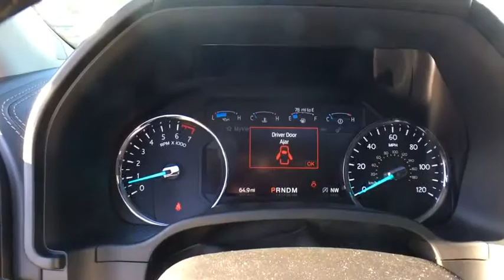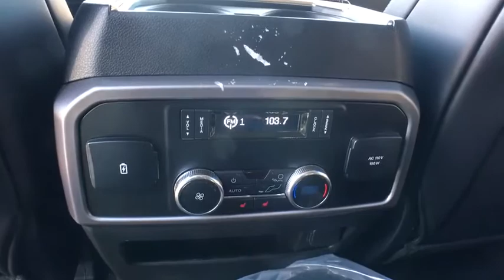2020 Ford Expedition Brattleboro, Bellows Falls, Keene, Claremont, Greenfield, VT 9352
White New 2020 Ford Expedition available in Brattleboro, Vermont at Faith's Ford Brattleboro. Servicing the Bellows Falls, Keene, Claremont, Greenfield, VT area.

Recent Arrival! White Metallic 2020 Ford Expedition Platinum 10-Speed Automatic EcoBoost 3.5L V6 GTDi DOHC 24V Twin Turbochargedbrbr$5,346 off MSRP!brbrExpedition Platinum, EcoBoost 3.5L V6 GTDi DOHC 24V Twin Turbocharged, 10-Speed Automatic, 4WD, 4-Wheel Disc Brakes, ABS brakes, Adaptive suspension, Dual front impact airbags, Dual front side impact airbags, Electronic Limited Slip w/3.73 Axle Ratio, Emergency communication system: SYNC 3 911 Assist, Equipment Group 600A, Four wheel independent suspension, Front anti-roll bar, Heavy-Duty Engine Radiator, Heavy-Duty Trailer Tow Package, Integrated Trailer Brake Controller, Low tire pressure warning, Occupant sensing airbag, Overhead airbag, Power Liftgate, Power moonroof, Pro Trailer Backup Assist, Rear anti-roll bar, Speed-sensing steering, Traction control. Price does not include Tax, Title, License or Doc Fee. Price includes: $500 - Ford Credit Retail Bonus Customer Cash. Exp. 01/02/2020